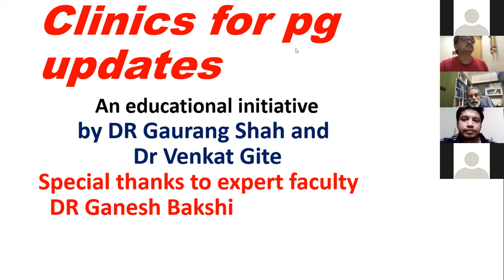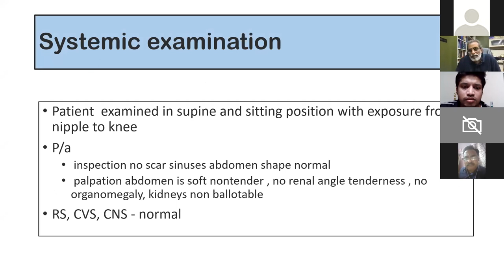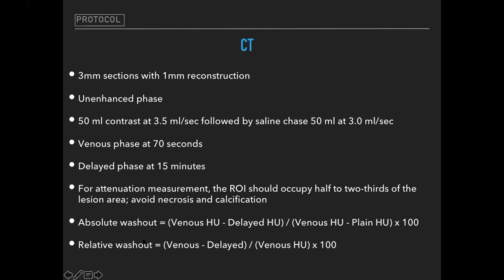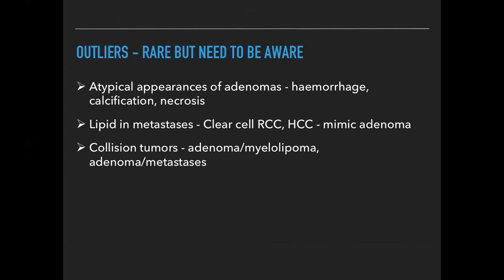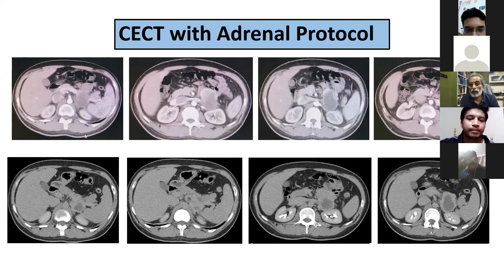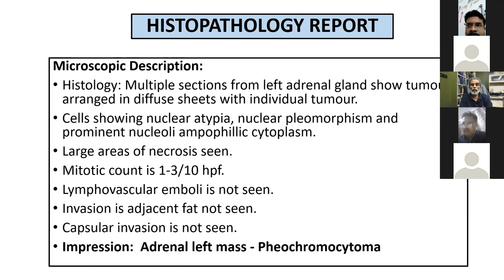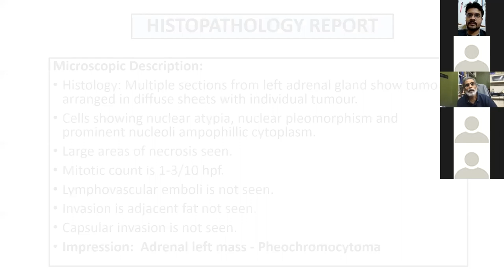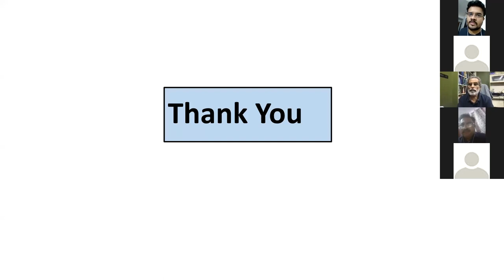Adrenal mass-Clinics for PG updates Season 2-[2020-2021]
This video is a case presentation and clinical discussion on Adrenal mass. It is a part of the clinics for PG updates case series, which is an educational initiative by Dr. Gaurang Shah and Dr. Venkat Gite.

FACULTIES
Dr. Ganesh Bakshi
Dr. Aparna Katdare